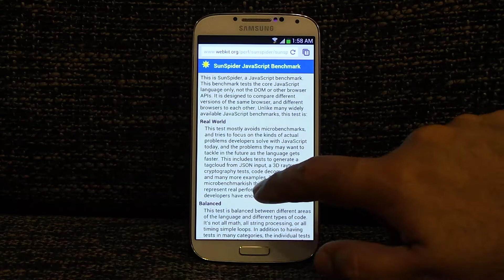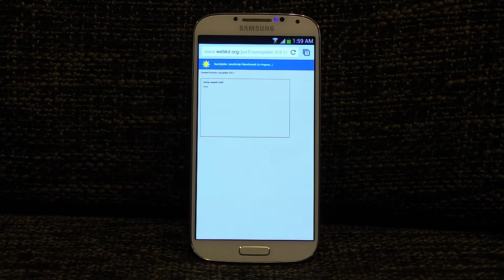Samsung Galaxy S4 Octa Core - Sunspider Javascript Test - Chrome Browser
Samsung Galaxy S4 Octa Core is the fastest phone as far as javascript is concerned. Attached is the video proof of it. Mind you this is the Octa Core version and snapdragon version results are different. This test was performed Crome whereas the AOSP browser scored even better than chrome. Do check out the AOSP browser test video as well.